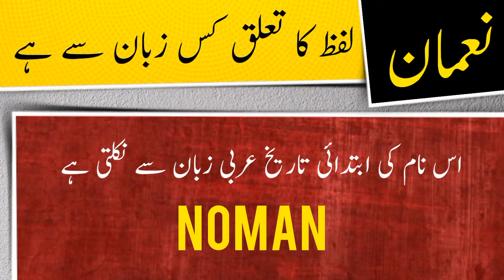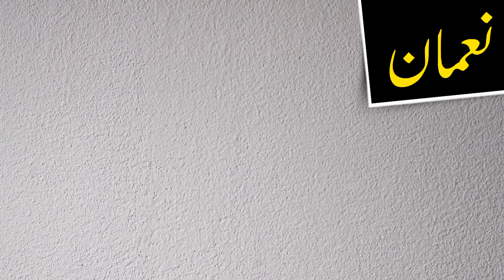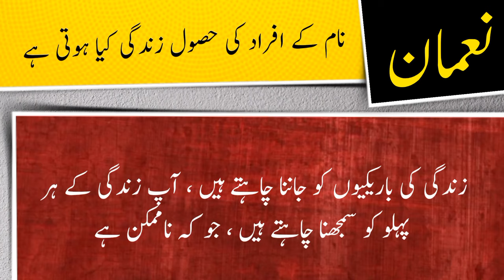Noman name meaning in urdu and English with lucky number | Islamic Boy Name | Ali Bhai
نعمان نام کے معنی ، لکی نمبر اور اس کی تفصیل کیا ہے

assalamualaikum

In this video you will find all kind of details about a urdu name ( Noman ) in urdu and english language so must watch this video if you have questions  in your mind about Noman word or name Noman ( Noman is Boy name ) like meaning of Noman or Noman name meaning , Noman name ka matlab kya, Noman name ka meaning kiya hain, Noman ka lucky number kiya hai, baby name Noman meaning ke mane kya hain, Noman kis zuban ya languag ka lafaz hai. kiya Noman muslim name hai ya none muslim name ha, kiya Noman male or Boy name hai ya Boy or larki ka naam hai, Noman urdu main kaise likhte hain , meaning in hindi, or if you have any other questions so you can ask in comments section

thanks